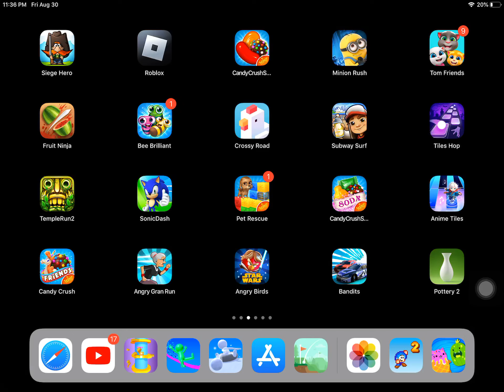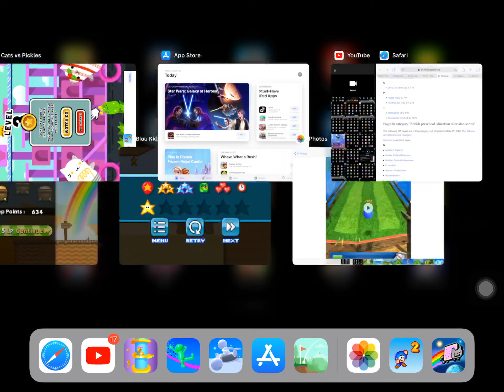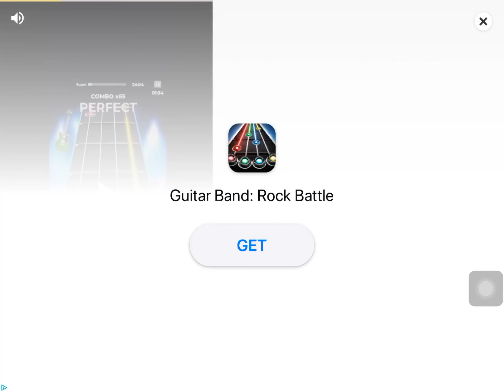Nyan cat lost in space part 4